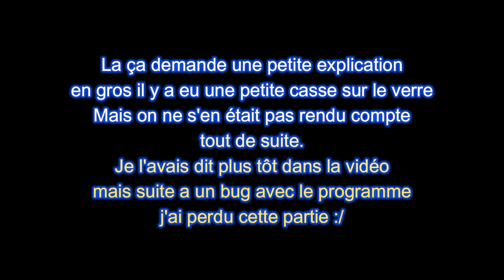Un petit passage au garage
Salut tout le monde, on va aller faire un tour au port d'Anvers puis on passe au garage, on livre sur Strasbourg, il y a des soucis pour faire le plein, et en deuxième partie de vlog je perd ma voix, a cause de quoi? Et bien pour le savoir c'est juste la haut que ça ce passe, bon visionnage :)